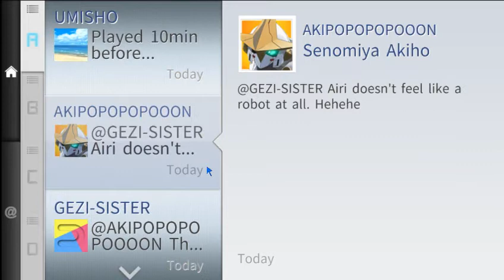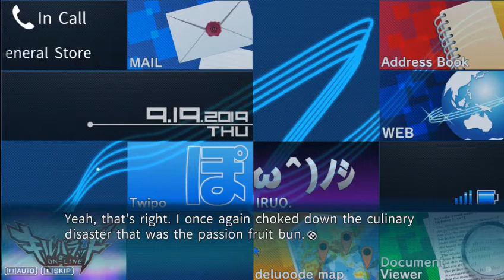Let's Play Robotics;Notes Elite - 67 [Fujita's Past]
Kaito once again takes on the Passion Fruit Bun Hell Challenge to get some inside info from Mizuka about Doc Fujita. In addition, Kaito brings Junna along so that she can finally understand her grandfather. But even Kaito - who hardly interacted with Fujita or cared about robots - is moved when he learns Fujita's motivation for taking up the Robot Clinic...